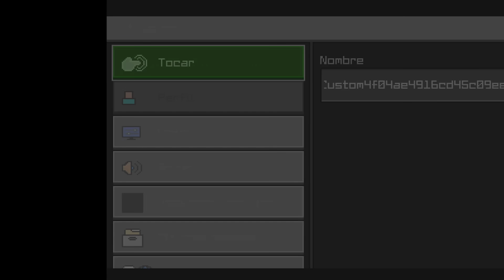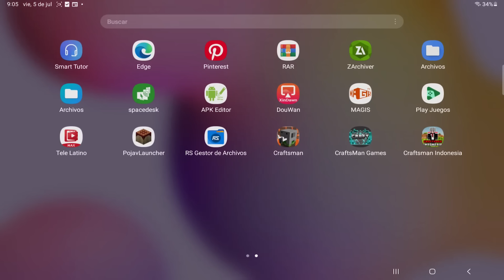Este CRAFTSMAN esta PROHIBIDO en Muchos PAISES 💀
¿Tienes alguna pregunta, sugerencia? ¡No dudes en contactarme a través de mi correo electrónico! ❤

¡Gracias por tu apoyo y nos vemos en el próximo video! ¡Que tengas un día fantástico! ✨